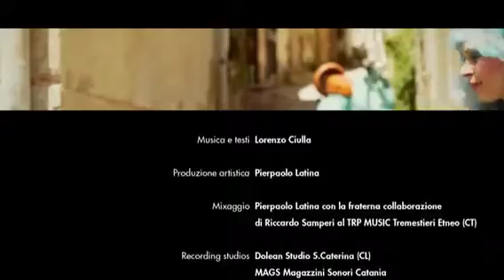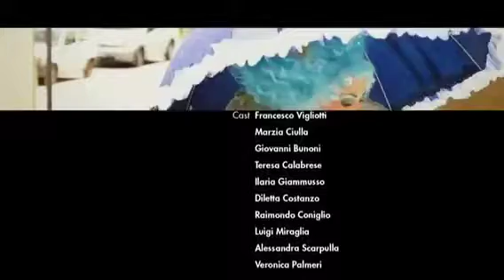"Mollo tutto" Merce Fresca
La nuova videoclip dei Merce Fresca: "Mollo Tutto"